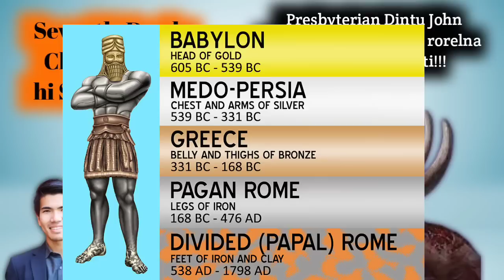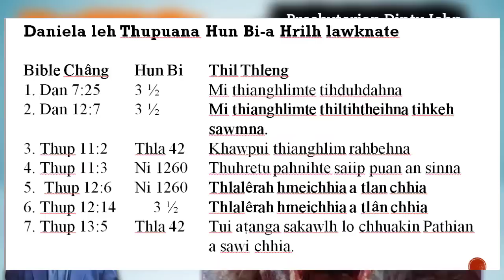LT Ralte | Pope Rorelna hi Sakawlh a ni em? | Pu Biaksiama Chhanletna (Part 11)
Protestant Creed-ho te pawhin Roman Catholic hi Sakawlh a ni tih an lo pawm deuh vek a ni. Entir nan, AD 1580-a Second Scotch Confession te leh Westminster Confession of Faith (AD 1688) te pawh hian Sakawlh chu Roman Catholic kohhran inrelbawlna papacy ti-a an recordna en duh tan: The Book of Concord: The Confession of the Evangelical Lutheran Church, ed. Thomas G. Tappert (Philadelphia: Fortress, 1959), 614; Philip Schaff, Bibliotheca Symbolica Ecclesiae Universalis: The Creeds of Christendom with a History and Critical Notes, 4th ed. (3 vols. New York: Harper & Row, 1877, 1905, 1919, repr. Grand Rapids: Baker, 1966), 3:480-481, 658-659, 723, 739.